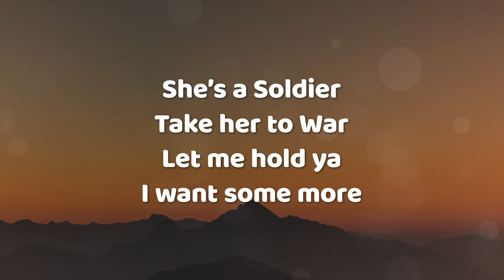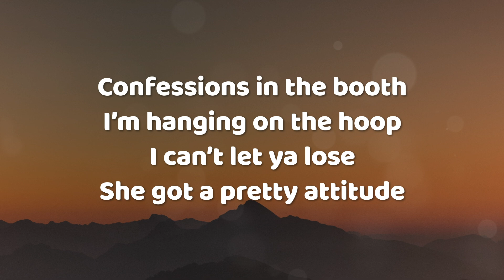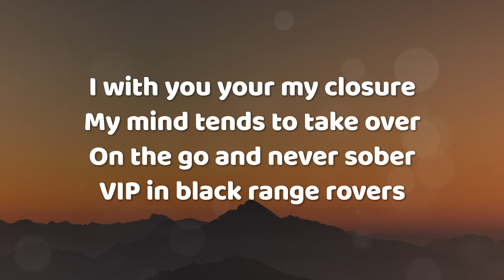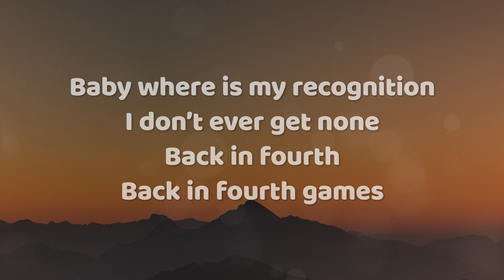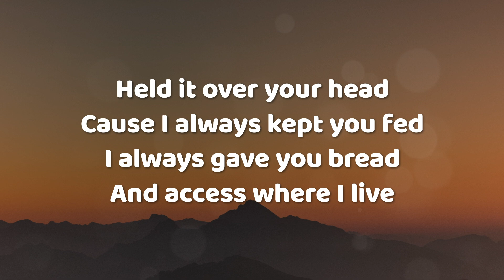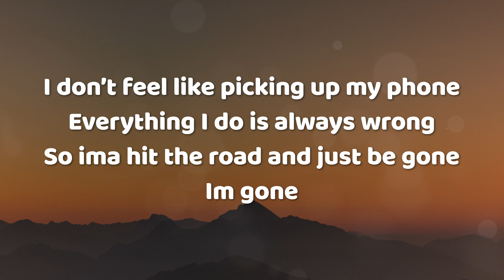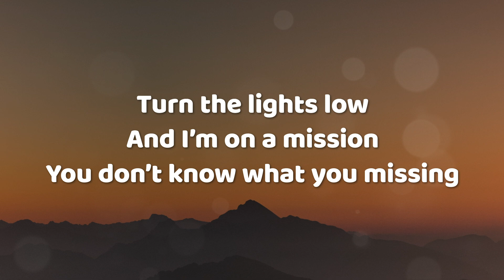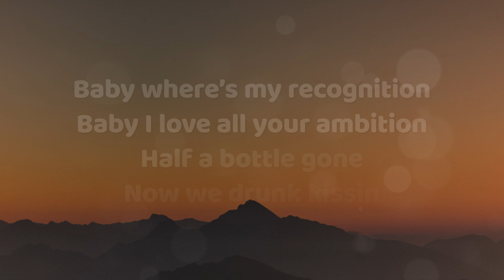Jay Trez - Recognition (Lyrics) Ft. Scando The Darklord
X: @thejaytrez

X: @scandodarklord